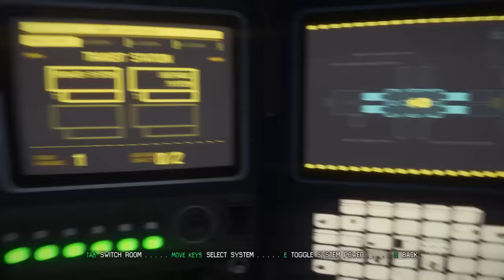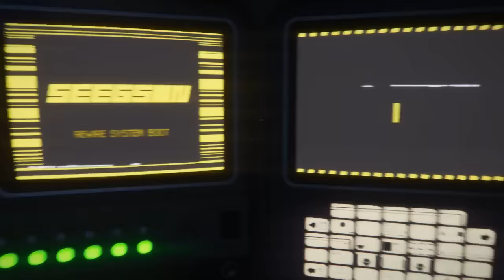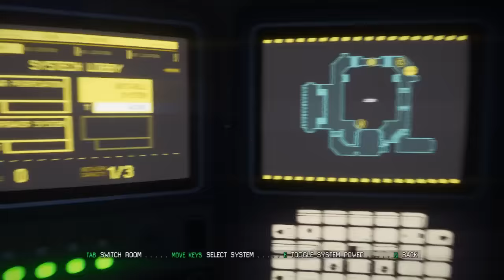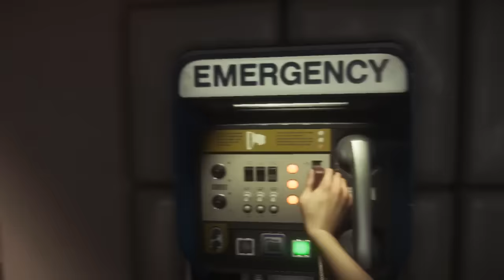Let's Play Alien: Isolation Part 4 (Patreon Chosen Game)